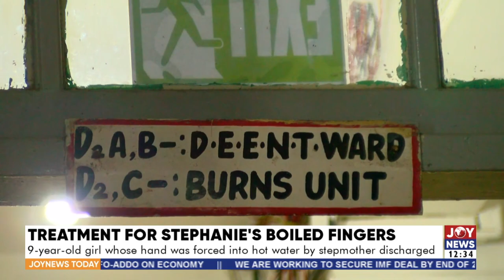9-year-old girl whose hand was forced into hot water by stepmother discharged - Joy News Today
Treatment for Stephanie’s Boiled fingers: 9-year-old girl whose hand was forced into hot water by stepmother discharged - Joy News Today